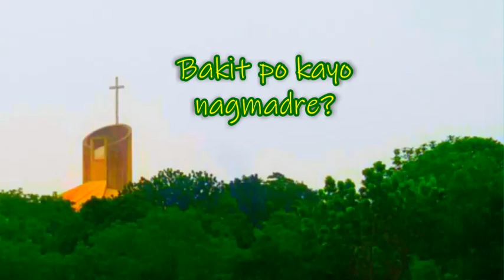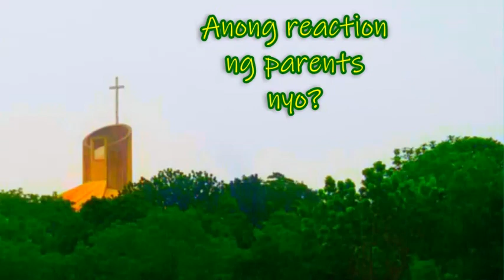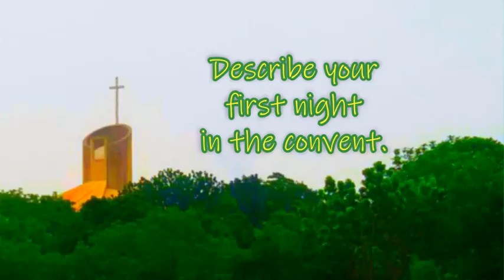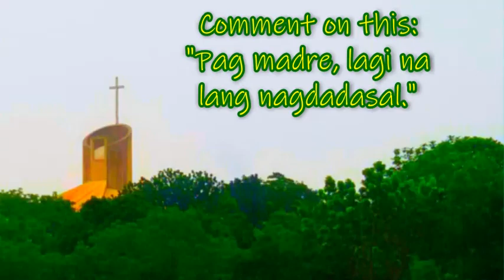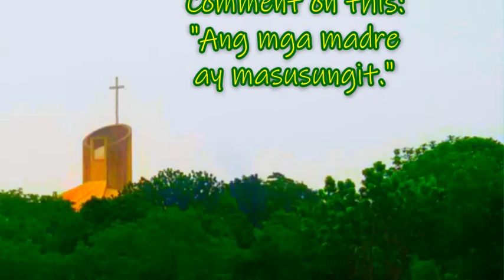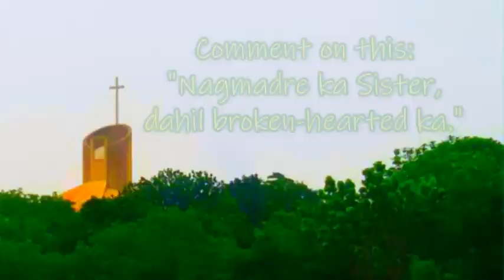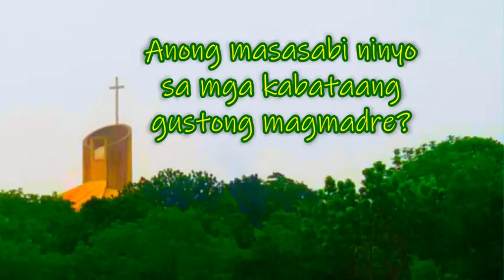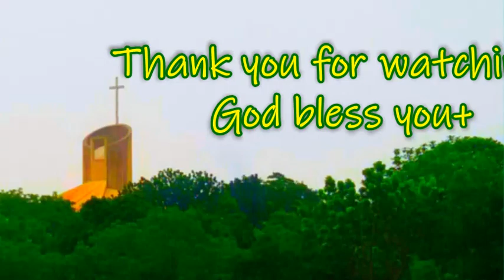BAKIT KA NAGMADRE?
I asked several nuns from different congregations about the reasons why they entered religious life. Their answers amused me.